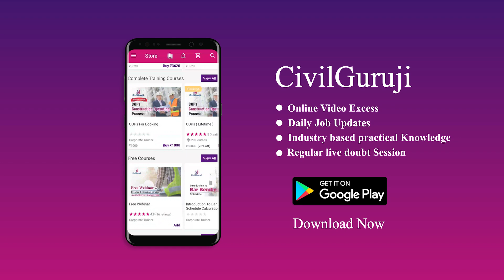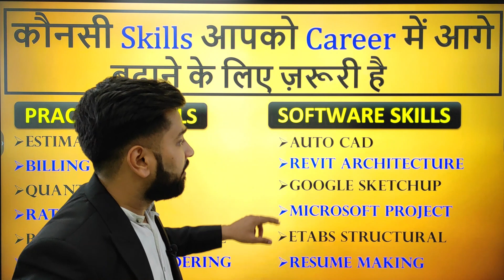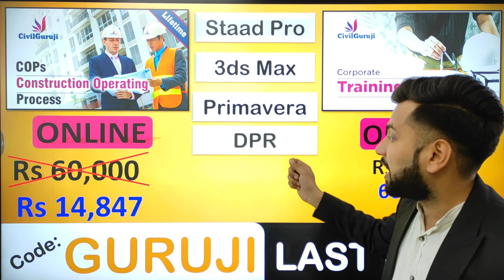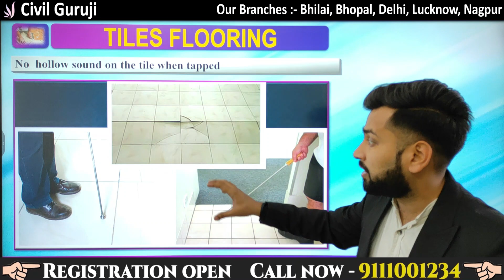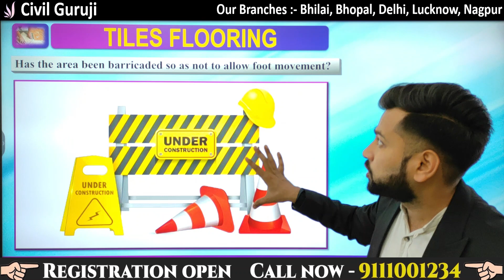Checklist for Pre & Post Tiling Work | Points to remember during Tiling Work || By CivilGuruji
Checklist for Pre & Post Tiling Work | Points to remember during Tiling Work

In this video Er. Chetan Sharma Corporate Trainer of Civil Guruji Civil Engineers Training Institute is Explaining Checklist for Pre & Post Tiling Work | Points to remember during Tiling Work

Online Contract and Tendering Course,
Online Billing Engineering course,
Online Site Engineering course,
Online practical civil engineering course,
Online Estimation and planning course,
Online Architectural Engineering course,
Online auto cad course,
Online Revit Architectural Course,
Online Structural Design Course,
Online Project Management Course

in JUST in Single Course, that is COPs

In this online civil engineering practical training Course where civil engineers will get complete Civil Engineering Basic Knowledge as well as Professional Practical knowledge, which consist  online Contract and Tendering Course, online Billing Engineering course, Online Site Engineering course, Online practical civil engineering course, Online Estimation and planning course, online Architectural Engineering course, online auto cad course, online Revit Architectural Course, Online Structural Design Course, Online Project Management Course .this all course video are pre Recorded, where you can operate many times in Complete 1 Year.
17 Important Skills Required at Constitution Site To Solve the Problem from Basic to Advance Level

Practical Contract and Tendering Course,
Practical Billing Engineering course,
Practical Site Engineering course,
Practical civil engineering course,
Practical Estimation and planning course,
Practical Architectural Engineering course,
Practical auto cad course,
Practical Revit Architectural Course,
Practical Structural Design Course,
Practical Project Management Course

17 Important Skills Required at Constitution Site To Solve the Problem from Basic to Advance Level